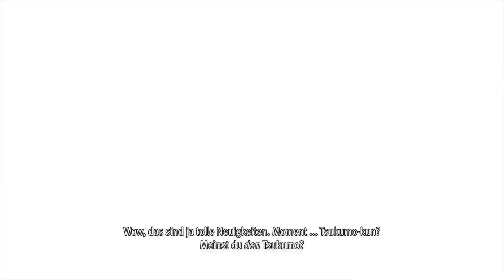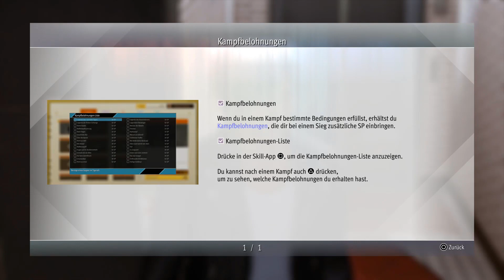Let`s Play Lost Judgment #3 Der Sexualstraftäter